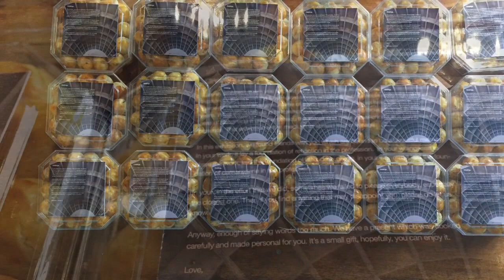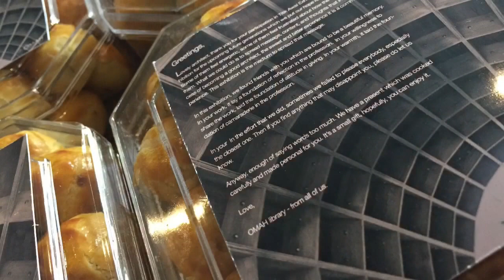Titik Awal Opening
Greetings,

Lovely architect, thank you for your participation in Titik Awal Exhibition.  We did the exhibition for the upcoming future generations which we put our hope really high on them. Some of them feel energetic, some of them feel frustrated about how the world treated them. What we could do is to spread message, content, and thoughts that in the process of becoming a good architect, the sweet and bitter experience it is a common experience. This exhibition is the medium to spread that message.

In this exhibition, we found friends with you which are bound to be a beautiful memory. In your work, it lay a foundation of reflection in the profession.  In your willingness to share the work, laid the foundation of attitude in giving. In your warmth, it laid the foundation of camaraderie in the profession.

In your  In the effort that we did, sometimes we failed to please everybody, especially the closest one. Then if you find anything that may disappoint you, please do let us know.

Anyway, enough of saying words too much. We have a present which was cooked carefully and made personal for you. It’s a small gift, hopefully, you can enjoy it.

Love,

OMAH library - from all of us.